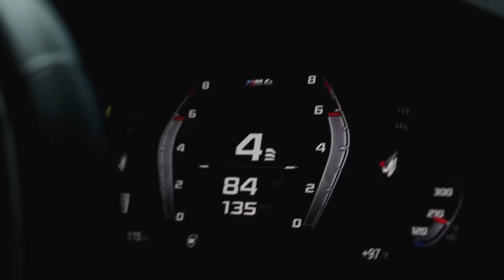Mohsen Lorestani - Saghi | محسن لرستانی - ساقی Remix ( Trend 2024 )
Welcome To The Helen Music Channel ! In This Channel You Can Find The Latest Songs.

I'm Sure You Can Find The Song That Will Make You Feel Better  🎵🎶🎧

Вы Можете Найти Новые Хиты На Этом Канале 🎵🎶🎧

Attention! Copyright Reserved. Copying Is Strictly Prohibited .The Songs And Videos In This Channel Are Protected By "SM Media - Group LLC ".